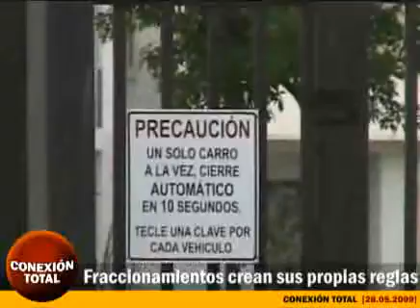Noticiero Conexión Total con Nelly Velázquez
Edición: Jorge Castillo